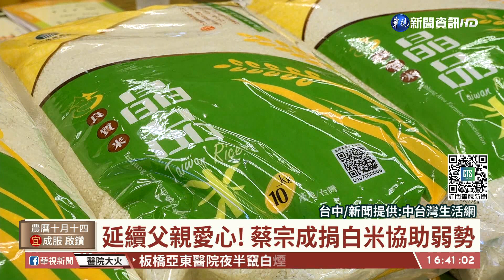【台語新聞】僑委蔡宗成完成父親遺願 贈白米做愛心｜華視台語新聞 2021.11.18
在泰國經營事業的僑務委員蔡宗成，整理老爸的遺物時，發現老爸長年寄付人白米的收據，所以他也捐出52萬元的白米乎社福團體，要延續老爸爸的愛心。